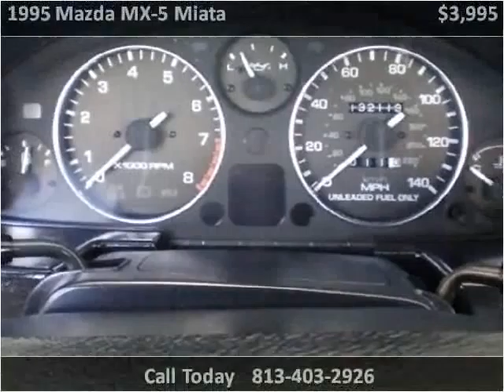1995 Mazda MX-5 Miata Used Cars St. Petersburg, Tampa, Clear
This 1995 Mazda MX-5 Miata is available from L.O.R. Motorcars.